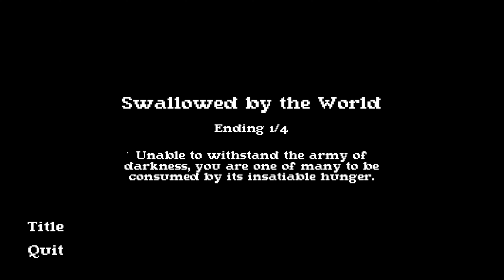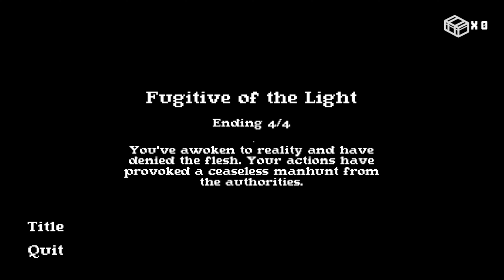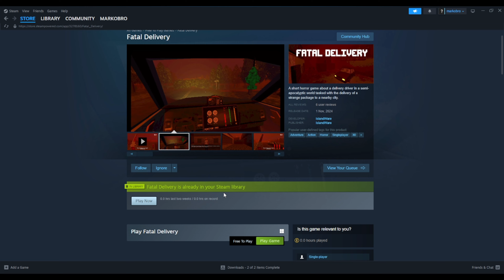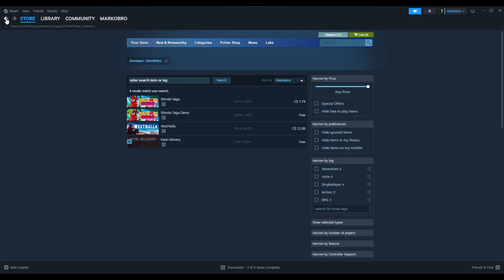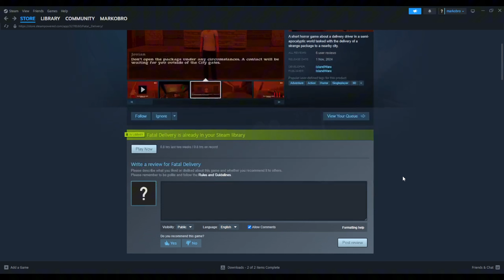fatal Delivery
A short horror game about a delivery driver in a semi-apocalyptic world tasked with the delivery of a strange package to a nearby city.